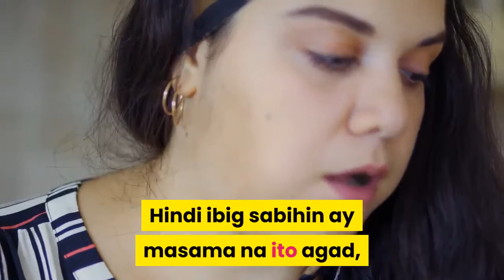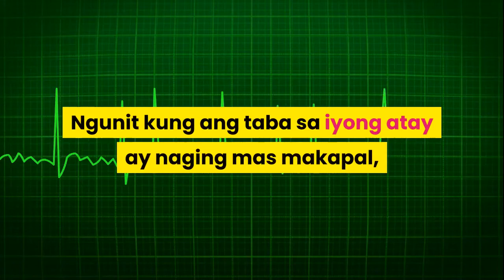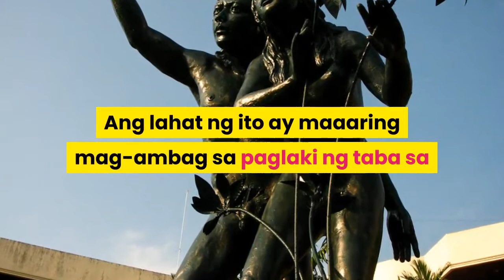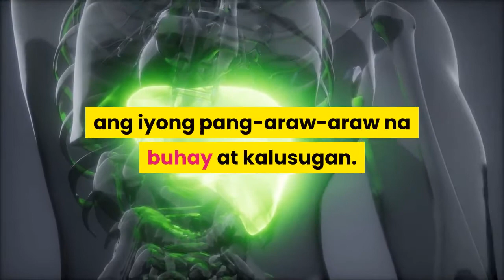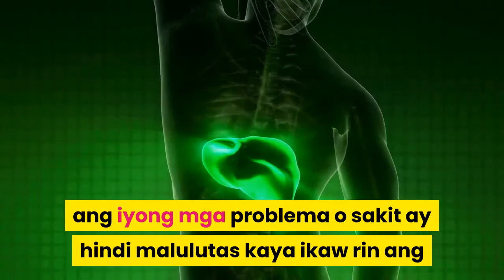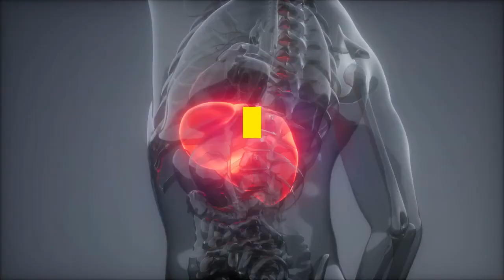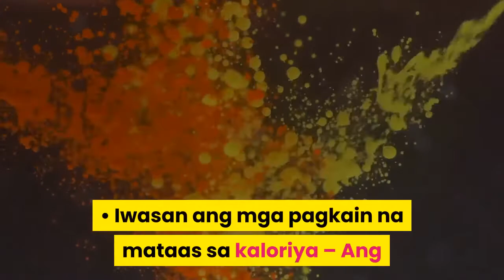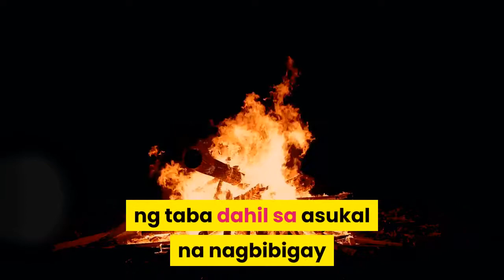Fatty Liver: Sanhi, Sintomas at Gamot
Ang Fatty Liver ay maaaring aktuwal na humantong sa mas malubhang sakit tulad ng atake sa Puso at Diabetes. Kaya ang pagkakaroon ng Fatty Liver ay hindi isang tanda ng pagkakaroon ng isang mabuting kalusugan.

Ano ang Fatty Liver?
Ang Fatty Liver ay isang kondisyon kung ang iyong atay ay nababalutan ng mga taba. Ang labis na taba mula sa iyong katawan ay maaaring kumonekta sa iyong atay, tandaan na hindi lamang ang mga taong may sobrang timbang ang maaaring magkaroon ng Fatty Liver. Maraming mga kadahilanan ang nagdudulot ng fatty liver tulad ng masamang bisyo, hindi magandang pisikal na kalusugan at hindi pagkain ng masustansya.

Masama ba ang Fatty Liver para sa aking kalusugan?
Hindi maganda ang Fatty Liver para sa iyong kalusugan.
Hindi ibig sabihin ay masama na ito agad, dahil may mga tiyak na indikasyon o kalubhaan pagdating sa Fatty Liver.
Kung ang taba sa paligid ng iyong atay ay manipis palang, ligtas ka ngunit kailangan mong bawasan ito o pigilan itong maging mas makapal upang mapanatili ang mabuting kalusugan sa atay.
Ngunit kung ang taba sa iyong atay ay naging mas makapal, maaaring mangailangan ka ng medikal na atensyon dahil maaaring humantong ito sa mas maraming mga sakit o komplikasyon.
Nakakalungkot sabihin ngunit ayon sa survey, 20 porsyento ng lalaki at babae ang nagkakaroon ng Fatty Liver.

Dalawang uri ng Fatty Liver:

1. Non-Alcoholic Fatty Liver
Ang ganitong uri ng Fatty Liver ay pinaka-karaniwan sa mga kababaihan, kawalan ng ehersisyo, random na oras ng pagkain, kakulangan ng trabaho, palaging nasa kama, laging gustong bumili ng mga pagkain, kumakain ng mga pagkaing junk foods tulad ng mga softdrinks, madalas na pagkain ng matamis at pagkain ng mataas na pagkaing kolesterol tulad ng pinirito. Ang lahat ng ito ay maaaring mag-ambag sa paglaki ng taba sa iyong atay at ito ay malinaw na hindi maganda sa kalusugan.

2. Alcoholic Fatty Liver
Ang ganitong uri ng Fatty Liver ay tanyag sa mga kalalakihan at sanhi ito ng pag-inom ng sobrang alkohol habang kumakain ng mataas na kolesterol na pampagana sa alkohol (pulutan). Ang mga pampagana sa alkohol tulad ng Chicharon, liempo, pinirito na manok, pagkain sa kalye, mga junk foids, pag-konsumo ng mga juice na maraming nilalaman na asukal.
Ang pangunahing dahilan kung bakit maaaring mangyari ito ay dahil ang inuming Alkohol tulad ng beer ay maraming mga kaloriya na maaaring mag-ambag sa iyong mga taba.

Mga Sintomas na maaaring mayroon kang Fatty Liver:
• Mataas na kolesterol, asukal sa dugo at uric acid – Ang fatty liver ay nauugnay sa mga sintomas na ito at dapat kang kumunsulta sa isang doktor sa lalong madaling panahon para sa tamang medikal na atensiyon.
• Sobrang timbang – Nakakakuha ka ng timbang kahit na hindi ka kumain ng sobra, ito ay dahil ang iyong taba ay natigil sa iyong katawan dahil sa hindi epektibong pagsunog ng mga kaloriya.
• Mga problema sa pag-ihi – Ang pag-inom ng mas kaunting tubig ngunit madalas kang ma-ihi, ito ay isang palatandaan na mayron kang fatty liver at kailangan mong gamutin ito sa lalong madaling panahon dahil maaaring maapektuhan nito ang iyong pang-araw-araw na buhay at kalusugan.
• Laging pagod – Ilang mga bagay tulad ng paglalakad, paglilinis o paggala ay nakakapagod na para sa iyo. Ang isa pang kadahilanan kung bakit palagi kang pagod ay hindi pagkakaroon ng sapat na pagtulog dahil sa random na oras ng pagtulog sa araw.

Ano ang Liver Cirrhosis?

Ang Liver Cirrhosis ay isang pamamaga ng atay na dulot ng Fatty liver. Kung hindi mo papansinin ang mga palatandaang nabanggit at hindi kumunsulta sa isang propesyonal, posible na ang iyong fatty liver ay maging malala at maging isang Liver Cirrhosis.

Mga Palatandaan ng Liver Cirrhosis:
• Naninilaw na mga mata
• Biglang pagbaba ng timbang
• Lumalaki ang tiyan
• Beri- beri sa ibabang bahagi ng katawa o pamamanas.
• Masakit na bahagi ng tiyan

Paano malalaman kung mayroon kang isang fatty liver?
• Ultra sound ng Atay
• Pagsubok ng dugo- SGPT at SGOT (atay enzymes) na pagsubok sa antas.

Paano gamutin ang Fatty Liver ?
Walang madaling gamot para sa fatty liver ngunit maaari mong bawasan ang mga taba sa iyong atay nang paunti-unti sa pamamagitan ng pagbabago ng iyong masamang bisyo papunta sa mabuting gawain. Sa ibaba ay meron kaming mga paraan upang mabawasan ang fatty liver at maiwasan ang pagbabalik nitong muli:

• Matulog sa oras
• Kumain sa oras
• Kumain ng mas maraming gulay
• Iwasan ang mga pagkain na mataas sa kaloriya
• Mag-ehersisyo nang mas madalas
• Iwasan ang mga alkohol
• Uminom ng maraming tubig
• Iwasan ang mga mamantikang pagkain
• Iwasan ang mga matamis na pagkain
• Uminom ng Medikasyon